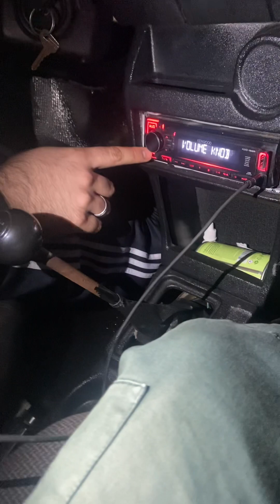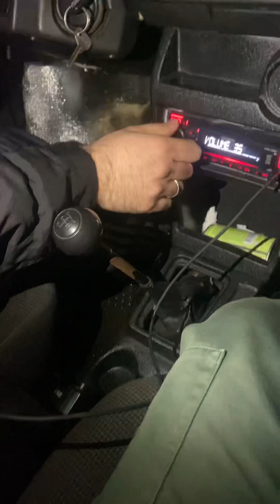Ока осмотр за 50.000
Покупаю Оку